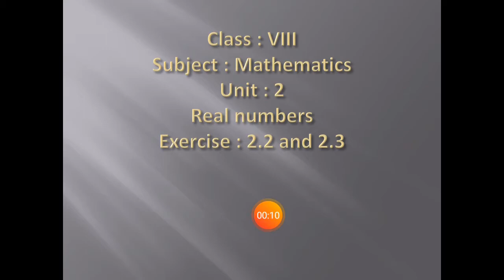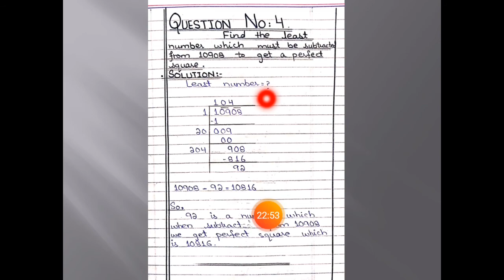VIII MATHS LEC#11